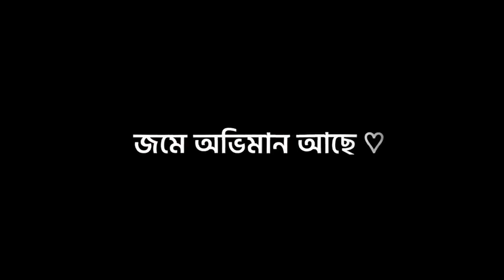ও পারে মন খারাপই পারে 🩷🥹|Bangla Black screen lyrics song|@alex_amran_official#foryou#trding#flp